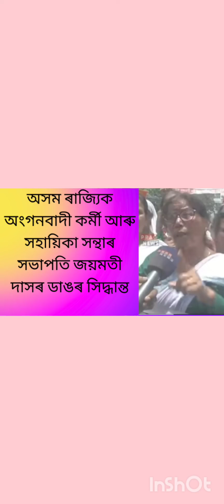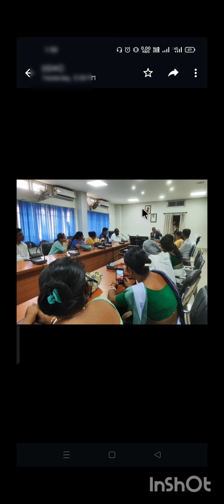What is advise decision DC, Goalpara to asom anganwadi worker and anganwadi helper Association.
What is advise decision DC, Goalpara to asom anganwadi worker and anganwadi helper Association.goalpara goalparanews Poshan Tracker poshannews pmmvynews pmmvyvideo poshan trackervideo